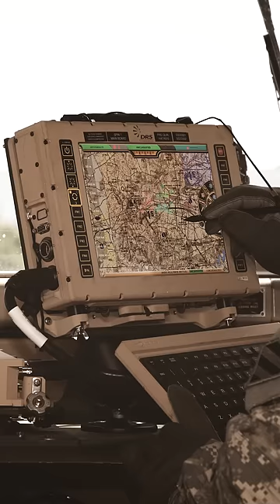Geheimes SEAL TEAM soll EIGENES LAND angreifen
Red Cell - Geheimes Team aus Spezialkräften greift eigenes Land an

Die sogenannten Red Cells sind Teams aus amerikanischen Spezialkräften, welche Angriffe auf ihr eigenes Land ausführen.

Die Mitglieder werden aus den besten Spezialeinheiten wie SEAL Team Six rekrutiert, um die Sicherheit amerikanischer Basen zu testen. Ihre Operationen unterliegen der absoluten Geheimhaltung und die Soldaten haben fast alle Freiheiten, um sich in die Lage der Angreifer zu versetzten. Nachdem sie mit gefälschten Identitäten in die Basis gelangen, platzieren sie unerkannt Bomben oder entführen hochrangiges Personal. Einmal schafften sie es sogar, einen Sprengsatz in der Nähe von Air Force One zu platzieren, dem Flugzeug für den Präsidenten.

Danach zeigen sie dem Sicherheitspersonal ihr Vorgehen, damit dieses in Zukunft gründlicher arbeiten kann.